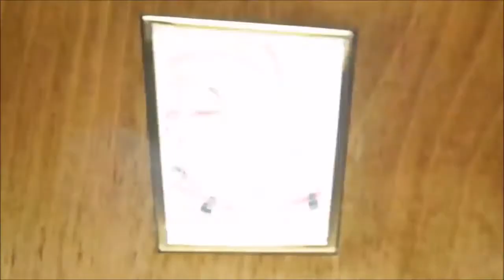Beat machine No5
Düsseldorf Festival! 2019
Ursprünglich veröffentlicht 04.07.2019